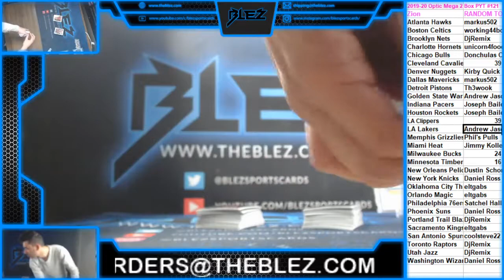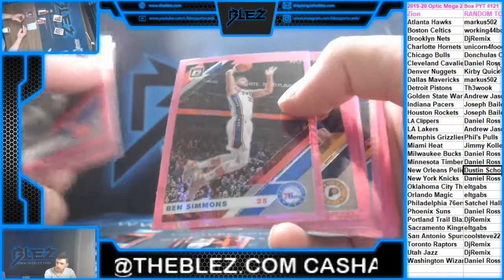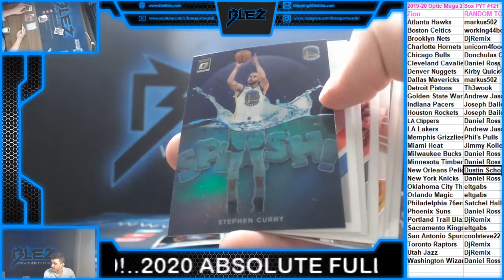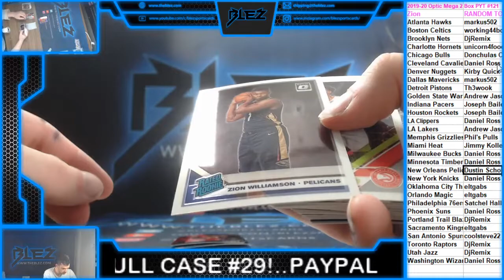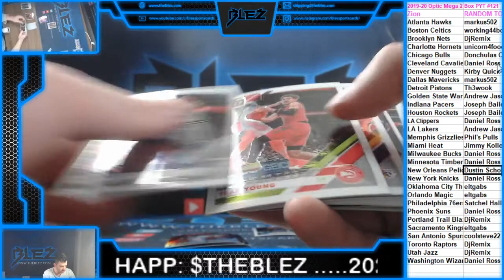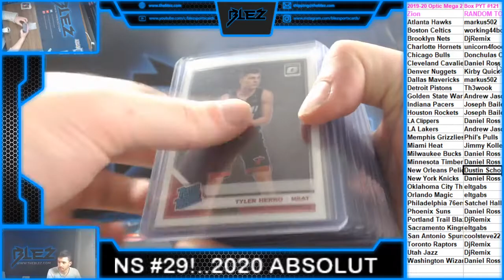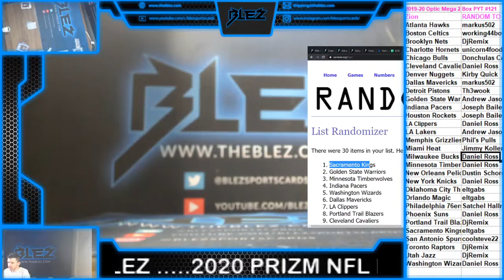2019-20 Optic BSK Mega 2 Box PYT #121